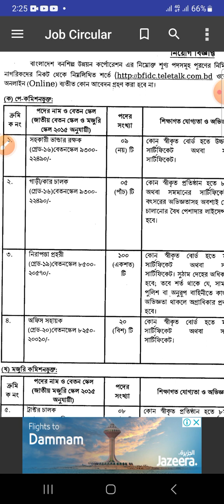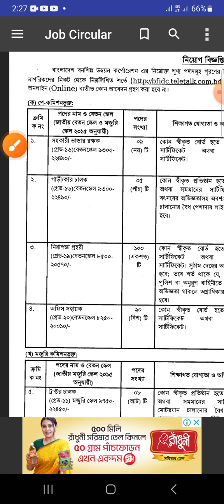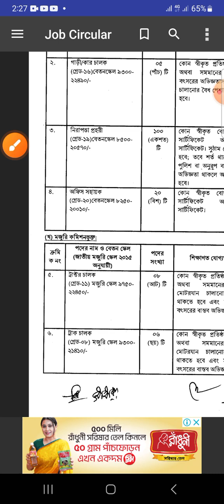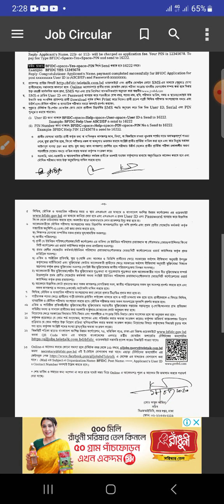১৪৮ পদে বন সংরক্ষণ অধিদপ্তরে নিয়োগ বিজ্ঞপ্তি ২০২৩ | Bangladesh Forest Job Circular 2023 | Job News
১৪৮ পদে বাংলাদেশ বনশিল্প উন্নয়ন কর্পোরেশন এ নিয়োগ বিজ্ঞপ্তি - ১৫/০৬
Deadline: 15 Jun 2023

আবেদন শুরুঃ  ২৫ মে ২০২৩

recent government job circular 2023 today, all govt job circular 2023, bd government job circular 2023,চলমান সরকারি নিয়োগ ২০২৩, আজকের সরকারি চাকরির খবর, govt job circular 2023,
 চলমান সরকারি চাকরির খবর
 সরকারি চাকরির খবর​ ২০২৩,bd job circular 2023 today,